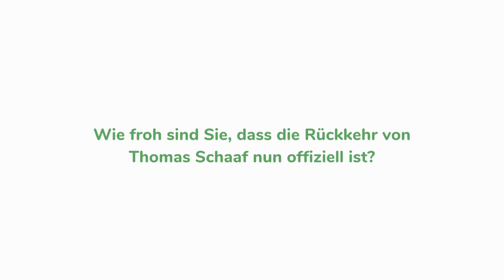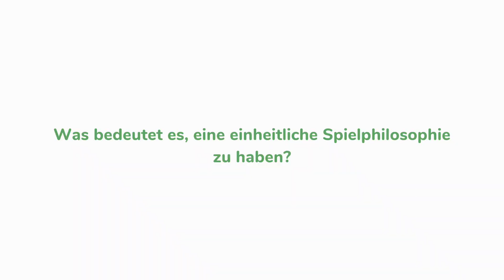Werder-Sportchef Baumann zur Schaaf-Rückkehr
Thomas Schaaf wird zur Saison 2018/2019 als Technischer Direktor zu Werder zurückkehren. Sportchef Frank Baumann erklärt, wie Schaaf dabei helfen soll, dem gesamten Verein zu einer fußballerischen Identität zu verhelfen.